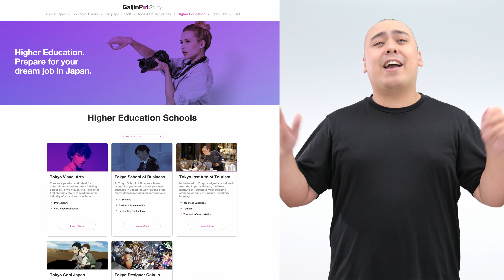Another Way To Come Live and Work in Japan - Vocational Schools - GaijinPot Study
CHAPTERS
0:00 Ways To Get Into Japan
0:15 Vocational School
0:32 Available Programs
1:03 Higher Education on GaijinPot Study
1:09 What's It Like?
1:38 Requirements
2:26 Who Should Apply?
3:29 Disclaimer for Work Visa
3:46 Are you Interested?